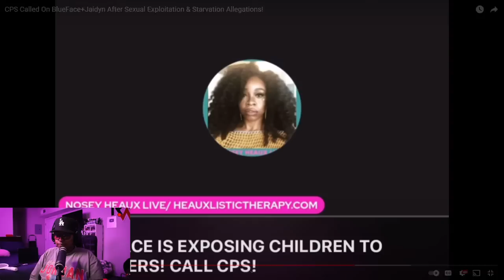CPS Called On BlueFace+Jaidyn After Sexual Exploitation & Starvation Allegations! 😱 | REACTION